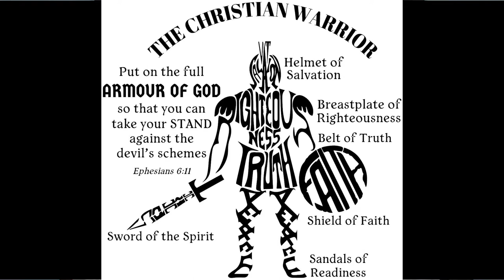Personal Protective Equipment